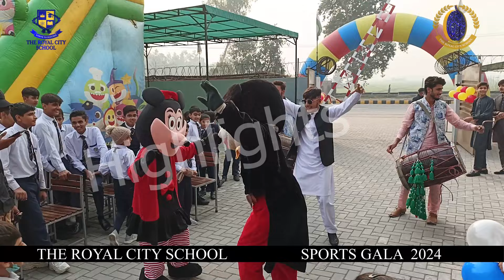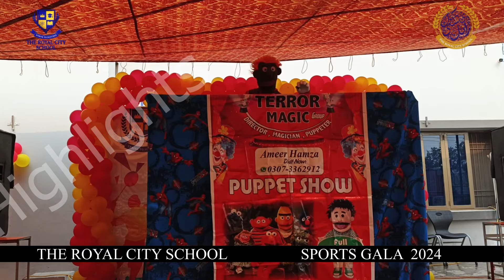THE ROYAL CITY SCHOOL || SPORTS GALA 2024 || HIGHLIGHTS